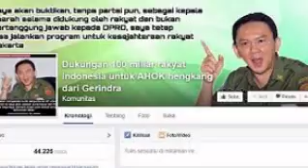AHOK vs YUSRIL di Pilkada DKI 2017 Siapa Menang ?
Pilkada Serentak Tahun 2017